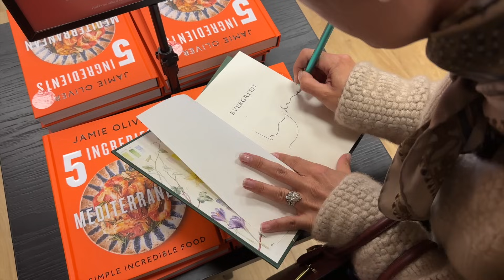AUTUMN WARDROBE ORGANISATION & CHANEL UNBOXING | Lydia Elise Millen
AUTUMN WARDROBE ORGANISATION & CHANEL UNBOXING

TOWCESTER
NN12 9BU

FEATURED PRODUCTS
GISOU HAIR OIL
CHARLOTTE TILBURY FLAWLESS FILTER FOUNDATION
VICTORIA BECKHAM EYELINER
WINTER SMOKE DIFFUSER

WHAT I'M WEARING
OUTFIT ONE -

OUTFIT TWO -
CONNOLLY CARDIGAN -

MUSIC